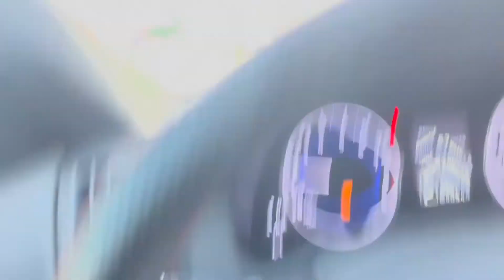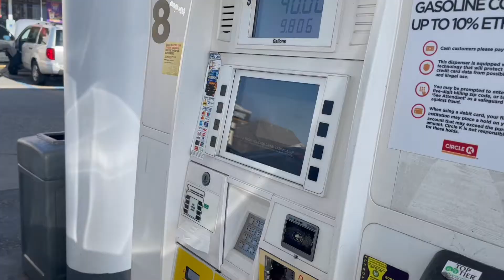FINALLY GETTING MY HAIRCUT AFTER 2 MONTHS!! ( QUICK VLOG )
this is a quick 5-6 min vlog more bangers otw
Who knows what NFTS are? i will be dropping a video on that next!

BARBER SOCIALS;
INSTGRAM; ZE_THE_BARBER